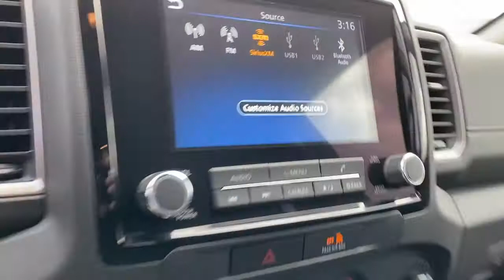2022 Nissan Frontier Weatherford, Fort Worth, Granbury, Saginaw, Dallas, TX NN641539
Deep Blue Pearl New 2022 Nissan Frontier available in Fort Worth, Texas at Fort Worth Nissan. Servicing the Weatherford, Granbury, Saginaw, Dallas, TX area.

3451 West Loop 820 S

Deep Blue Pearl 2022 Nissan Frontier SV RWD 9-Speed Automatic 3.8L DI DOHC 24V V6brbrRecent Arrival!